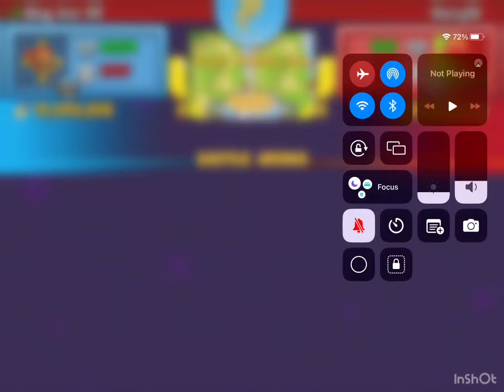This is how you OUTPLAY opponents in ZOMG superdome! (Bloons td battles)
Hope you enjoy the